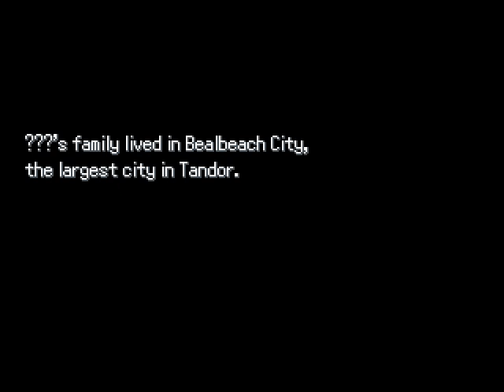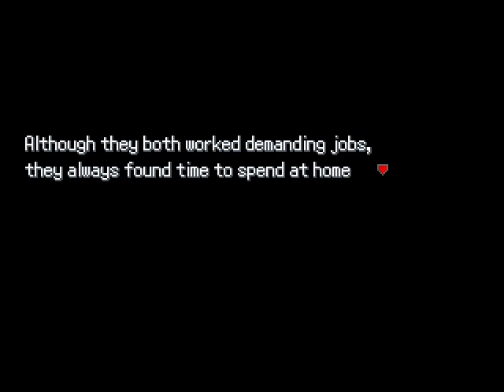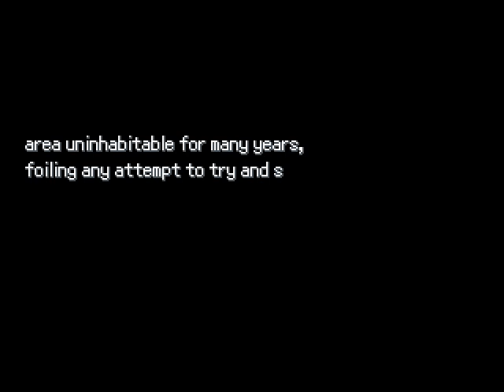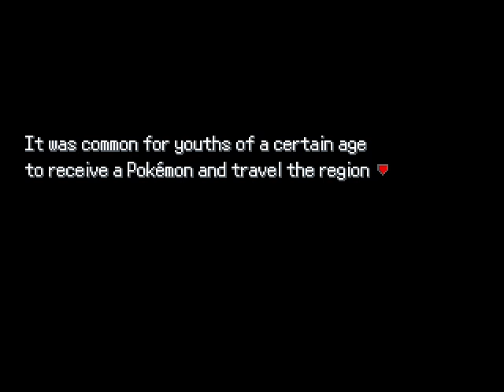... Pokemon Uranium that was some nice memories i had with this game.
... still thesame grass steel starter pokemon with battle armor. the Three of them still have their mega evolution. There is a trick to get all the three starter pokemon very early in the game is kind of funny if you figure it out.  Don´t worry she is still alive. on to the next game that you see that i am going to showcase.